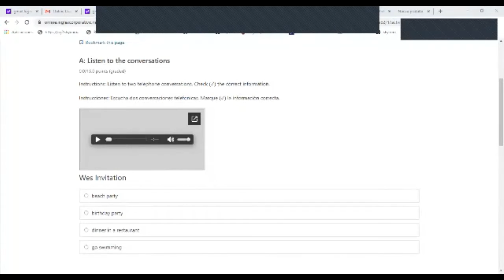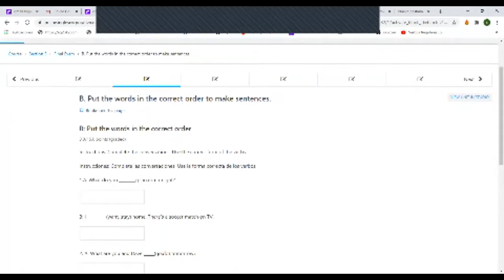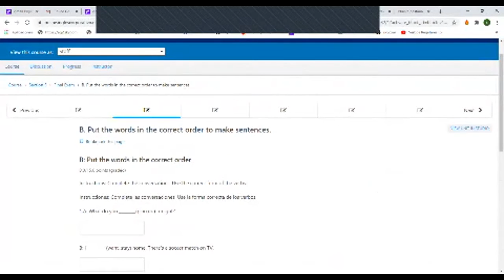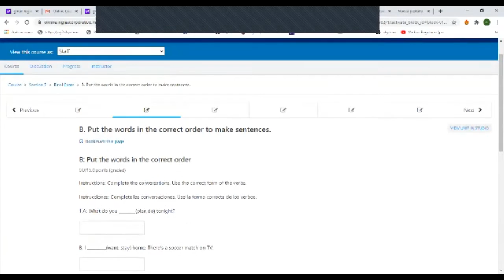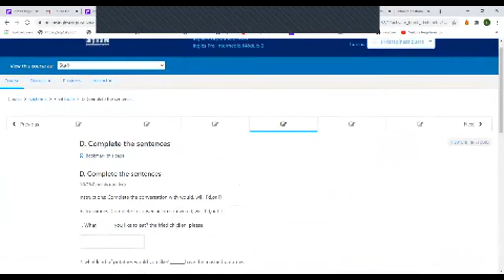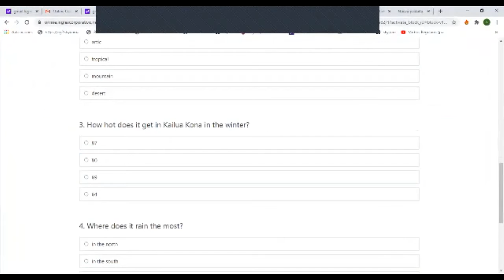Ingles Corporativo- Final Test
By the end of this session you will be able to take and give a message using tell and ask. Also reviewed Final Test parts so students doubts can be clarified.

Al final de esta clase usted será capaz de tomar y dar un mensaje usando los verbos decir y pedir. También revisamos las partes del Examen final y así aclarar dudas de los estudiantes.